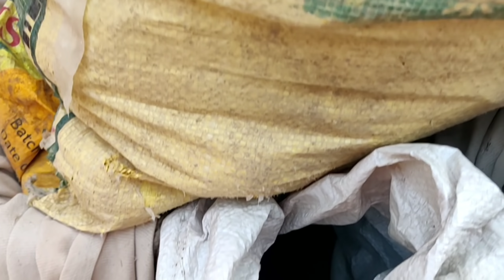बहु का करवा चौथ का सुट 🌹🌹 और भी देखो जोविका साड़ी बांध 🌹🌹 कर कितनी खुश हैं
पपल रापरिया सांगवान चैनल की तरफ से सभी को राम राम जी 🌹🌹